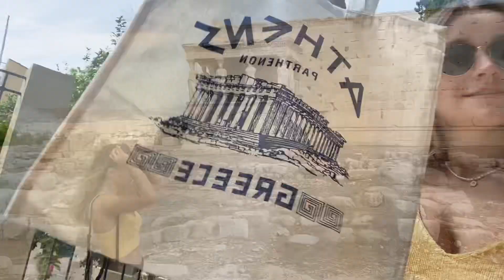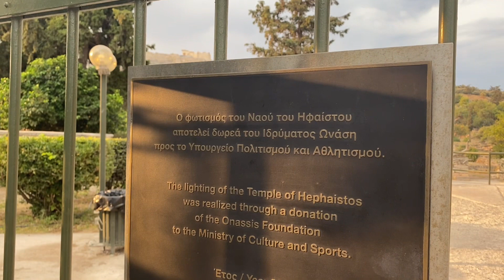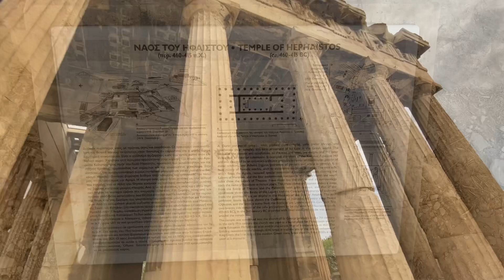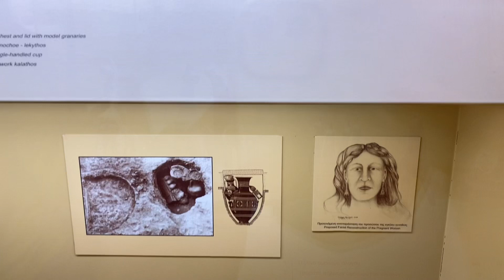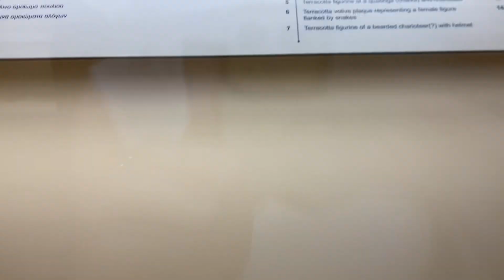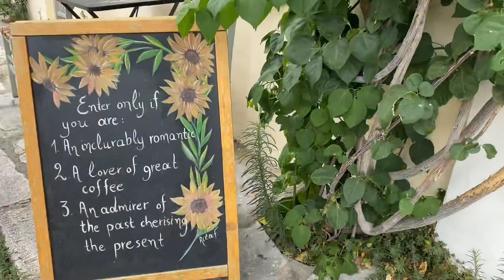vlog de atenas // día 1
después de medio año, por fin conseguí liberar el suficiente espacio en el movil como para poder guardar el video y subirlo 👏🏼 espero que os guste 😁